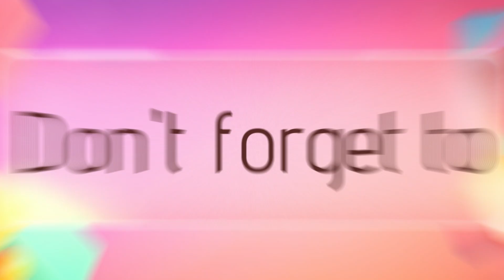Insects, Bugs & Rock 'n' Roll: Get Buggy with some Awesome Insects!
Wiggle & Learn! 15 Insect Friends to Discover!
Meet the Buzzing Bees & Click-Clacking Ants!
Can you name these Insects?